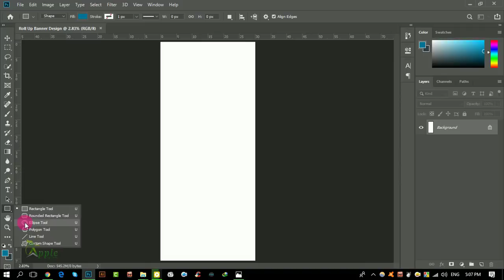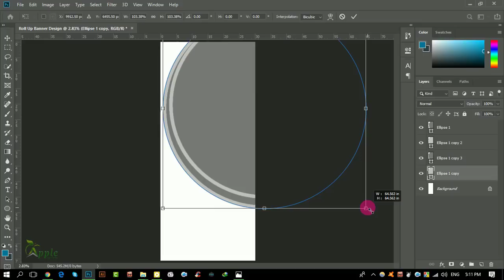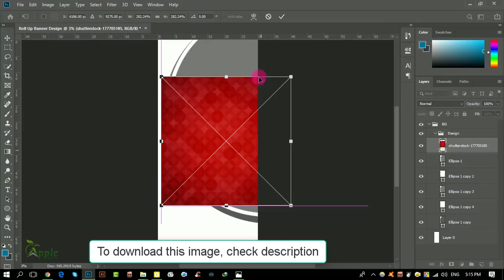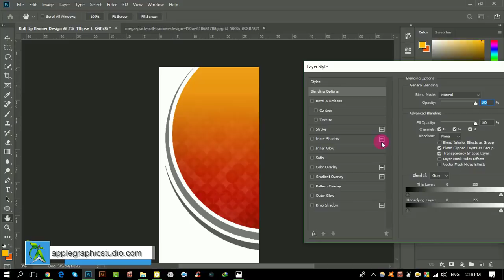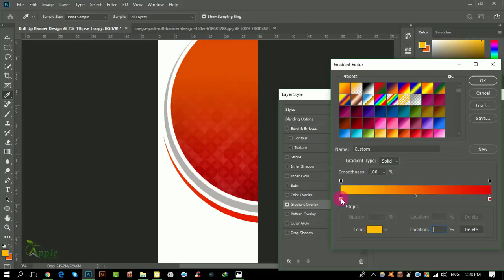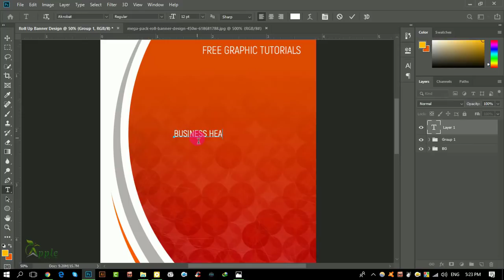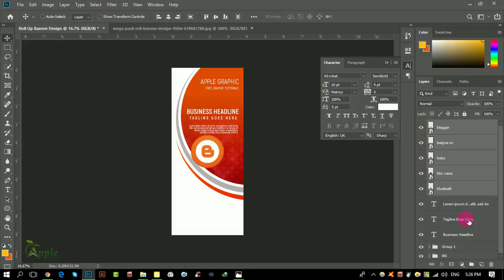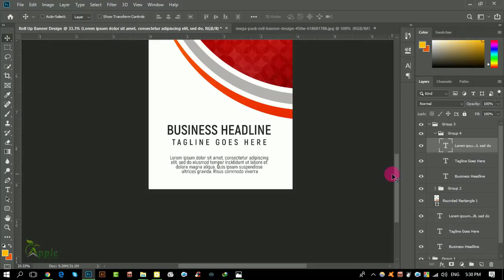Creative Roll Up Banner Design - Photoshop Tutorial